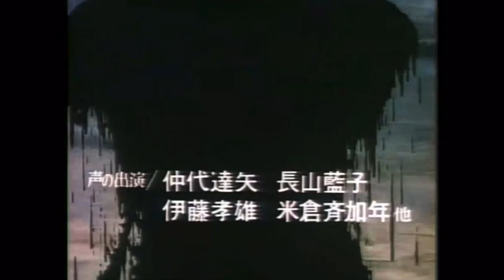Belladonna of Sadness